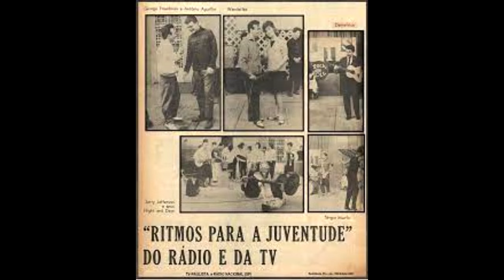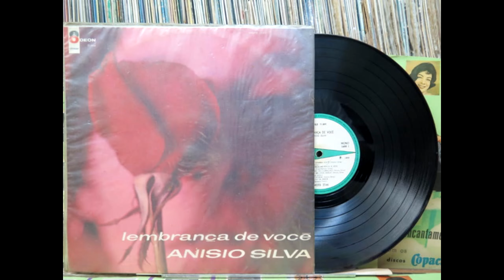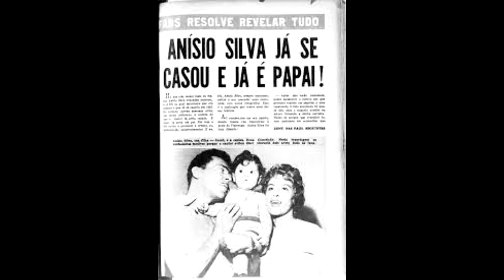O Cantor que inspirou o Rei . Segundo o Jornalista Joaquim Ferreira dos Santos .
Confira no link abaixo , Anísio cantando

Contatos para locução ,apresentação de eventos

Segue fonte de Pesquisa , matéria , jornal o globo.

Pouca gente vai lembrar da efeméride, mas tenho certeza que Roberto Carlos, em sua cobertura na Urca, acenderá hoje uma vela de saudade e agradecimento pelo centenário de Anísio Silva (1920/1989). Era o cantor que o Rei gostaria de ter sido.

 O baiano Anísio Silva foi o primeiro artista brasileiro a vender um milhão de discos (em 1960, com “Alguém me disse”). Cantor romântico, de amores quase sempre fracassados, ele foi na contramão do que faziam seus pares daquele momento. Ao invés de aumentar o volume e mandar brasa numa voz tamanha, como Nelson Gonçalves, ele baixou o tom. Há quem diga que foi o primeiro brega, mas é maldade, preconceito e desinformação.
Anísio Silva era um sentimental que misturou bolero com guarânia com samba canção, uma solução em que cabia toda a parada de sucesso do final dos anos 1950 – só que fez isso ao seu jeito. Tinha charme original, um cantor de massa sem truques popularescos infelizmente desconhecido nos almanaques intelectuais da música brasileira. Passam por ele como se fosse um desafino do destino, e, no entanto, Anísio Silva conseguiu o mérito de ser aplaudido cantando baixinho em pleno palco-auditório de Emilinha e Marlene na Rádio Nacional na Praça Mauá.
Se Orlando Dias, seu concorrente, rasgava literalmente o paletó nas apresentações, com o cuidado de antes puxar o lenço para abafar supostas lágrimas, Anísio sequer se movimentava em cena. Nas letras das canções, assinadas por ele mesmo ou Evaldo Gouveia e Jair Amorim, estava sempre perdendo o grande amor de sua vida - mas sem drama, sem sangue nas veias e sem sofreguidão.
 Ex-balconista de farmácia na Bahia, andava pela noite carioca desde 1952, mas apareceu para o sucesso apenas em 1958, já aos 38 anos. Foi no mesmo momento em que João Gilberto, na companhia de artistas da elite carioca, apresentava o sussurro à música brasileira. Anísio Silva fez algo parecido para o povão.
Discrição na voz, naturalidade na emissão, zero de empostação. Cantava como se estivesse próximo de conversar, sem mais aquela exibição macha do gogó nas alturas, como o ébrio Vicente Celestino.
Era diferente também por ser mulato, num momento em que o preconceito estrutural da sociedade brasileira deixava a música romântica como gênero exclusivo aos artistas brancos. De resto, seguia classudo uma das mais marcantes tradições do canto nacional, a voz embargada, de quase choro. Era o que faziam antes Orlando Silva e Araci de Almeida – e no futuro Roberto Carlos continuaria.
Entre 1958 e 1963, enfrentando a concorrência da bossa nova, do sambalanço, da pré-jovem guarda e rivais próximos como Aldemar Dutra, o baiano enfileirou sucessos – “Interesseira”, “Quero beijar-te as mãos”, “Sonhando contigo”, “Onde estás agora?”, “Tu, somente tu”, “Devolva-me”, “Não digo o nome”, “Tudo foi ilusão” e outros.

O ano de 2020 já comemorou os 90 anos de Dolores Duran e os centenários de Roberto Silva e Elizeth Cardoso, com fogos, especiais de TV e páginas inteiras nos jornais. Merecidíssimos. É uma pena que o elegantemente melancólico Anísio Silva talvez seja lembrado, neste dia do centenário, apenas pela vela no apartamento do Roberto Carlos, que sempre o apontou como ídolo e referência. Em 1994, Gal Costa regravou “Alguém me disse” – e desde então é só silêncio.
Ele foi escanteado por ter aparecido num momento em que a bossa nova estabelecia critérios para a MPB – chamando de mau-gosto o que lhe era estranho ao banquinho-e-violão. Brega
coisa nenhuma. Anísio Silva também era cool.
fonte  .JOAQUIM FERREIRA DOS SANTOS
Nasceu no Rio e é jornalista há 50 anos, tendo trabalhado nos principais jornais e revistas do país. Publicou dez livros, entre eles as biografias de Leila Diniz, Antonio Maria e Zózimo Barrozo do Amaral. Define-se acima de tudo como repórter.